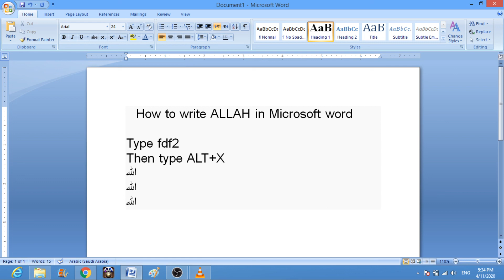How to write ALLAH ﷲin Microsoft word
how to make a thumbnail for youtube video
 یو ٹیوب ویڈیو کیلئے تھمبنیل بنائیں بہت آسان طریقے سے
how to write urdu any where in pc and laptop without inpage
ان پیج کے بغیر اردو لکھیں۔
HOW TO ONLINE DAHUA DVR IN URDU

HOW TO EARN MONEY FROM COMPUTER SUPPLY AND how to connect computer supply with camera and AIR COOLER

how to connect bnc cable and dc pin with coaxel cable and dvr

how to backup dahua dvr to usb or memory card full video with smart player setting

how to on mic setting on DAUHA DVR for built-in mic camera

HOW TO CONNECT RJ45 CONECTER WITH CAT6 CABLE OR DSL CABLE

How to connect mouse with any Android mobile

HOW CAN I STOP MANUALY DAHUA DVR RECORDING

how can i see dahua dvr recording

DAHUA DVR 4104 RIGHT CLICK OPTIONS INTRODUCTION

HOW TO INSTALL DAHUA 2MP BULLET CAMERA WITH DVR WITH EASY STEP IN URDU

how to configure WIFI SMART CAMERA with ethernet cable

HOW TO CONFIGURE WIFI SMART CAMERA WITH WIFI